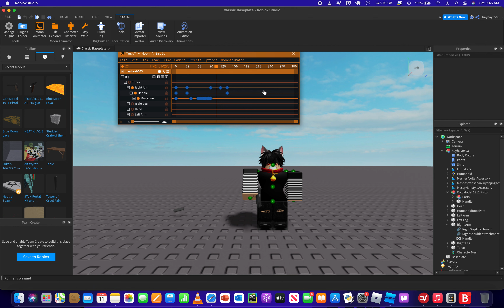"Umm, I think you took out the Magazine wrong..." | Moon Animator | Roblox Studio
"Their is a problem with how you take the Magazine out..."